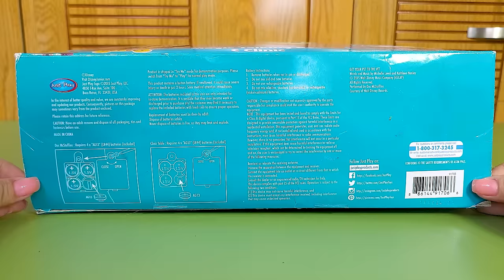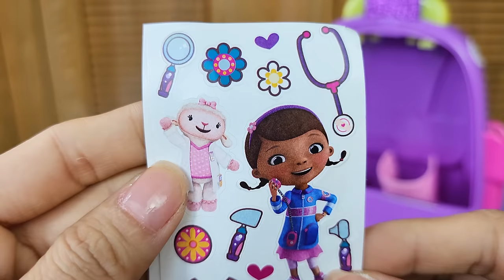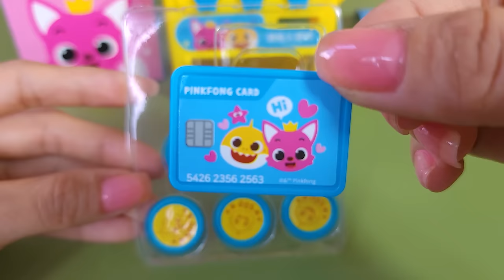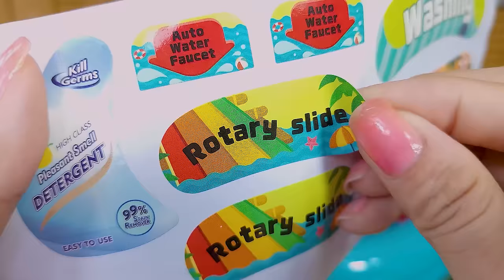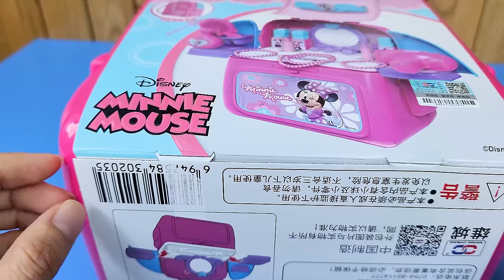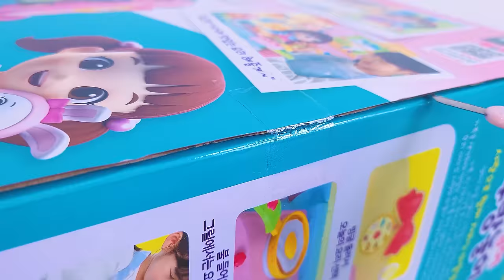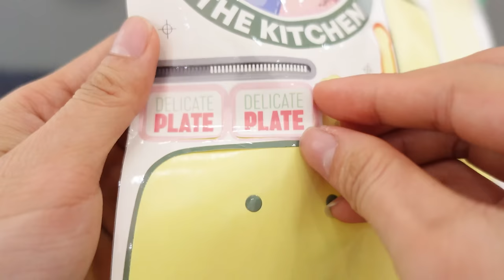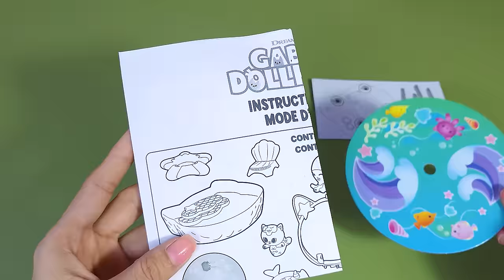Satisfying with Unboxing Ambulance Doctor Play Kit, Kitchen Cooking Toys Collection Review | ASMR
Disney Doc McStuffins Pet Vet Magic Talking Doll and Clinic. Watch as Doc takes light-up x-rays, gives her toys a bath or lets them have some fun going down the slide. The Doc McStuffins doll set also includes fun phrases and songs to sing along with every time. The set includes a talking Doc doll, Lambie, Findo, three tools and an interactive vet station with numerous lights and sounds to activate. You can send the Doc on numerous adventures with pets and have plenty of fun and entertainment each time out.
Light-up x-rays magically appear
Doc McStuffins doll has slide for pets
Doc Doll sings and talks
Vet station features lights and sounds.

Pink and Purple Doc McStuffins First Responders Backpack Set
The backpack features a strap for easy carrying and has multiple pockets for storing all of the amazing Doc McStuffins First Responder tools! The set even comes with the walkie-talkie Doc uses on the show to help respond to toys in need! You can press the button on the walkie talkie to hear fun Doc phrases and then set off the next McStuffinsville adventure!  This action-packed set also comes with play otoscope, play cast, and bandage box with fun bandage stickers!

Minnie Ice Cream Trolley Cart

Ambulance Car Doctor Toys

Satisfying with Unboxing  Miniature Pink Toys Collection
Toy Cooking Game | Doctor Play Toys
Review Toy

ambulance car
light and music